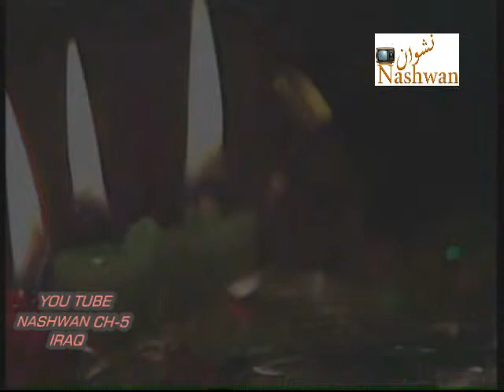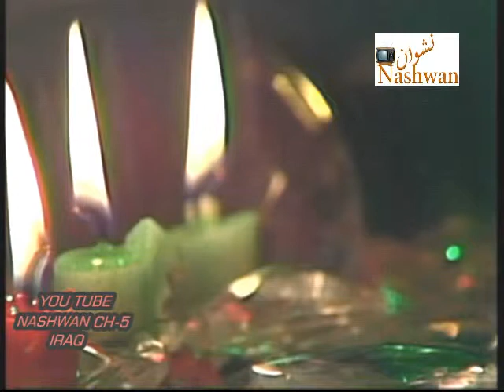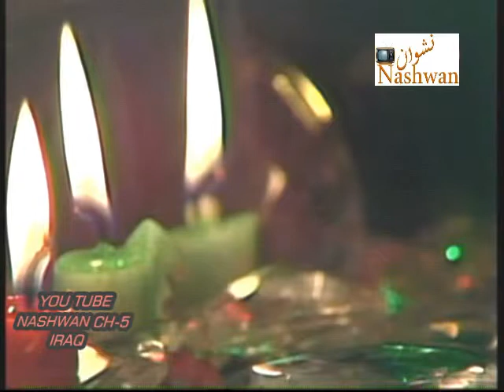لايك عليها - يوسف ألمطرف